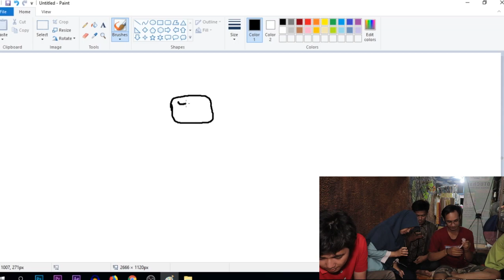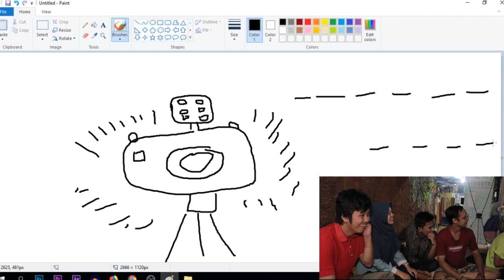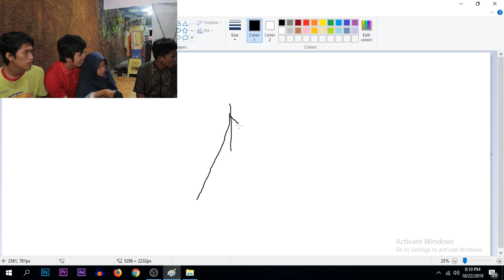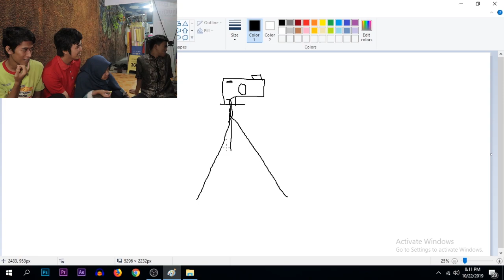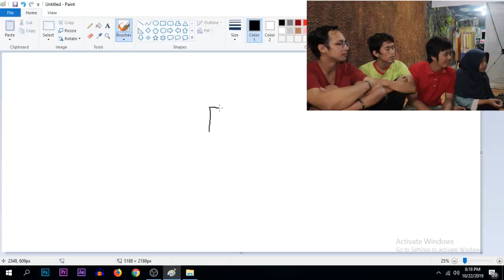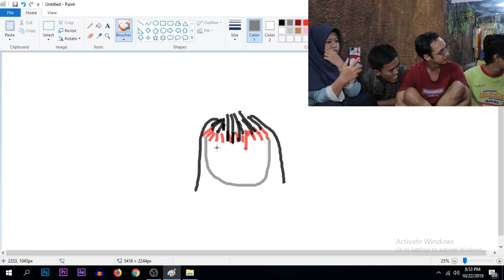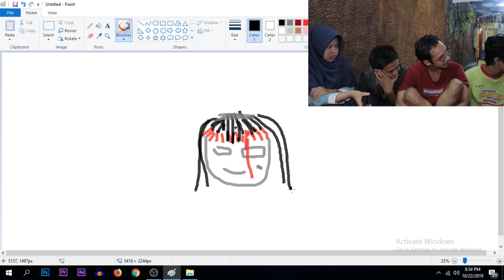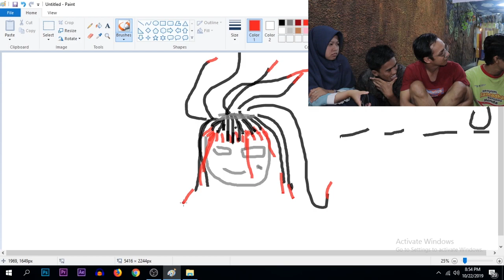Hampir Pingsan Gara2 Belimbing Whulu - Challange Tebak Gambar | Asamnya Bukan Main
Belimbing Whulu

Video ini hanya sebatas hiburan
Ambil positifnya dan buang negatifnya

Twenty2 8Eight :
*Game
*Parody
*ShortMovie
*Reaction
*Vlog